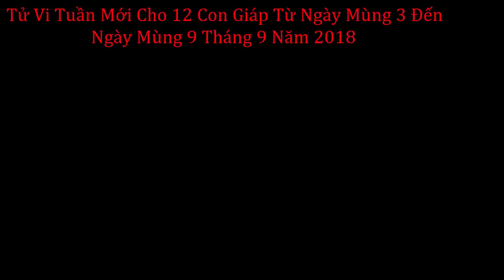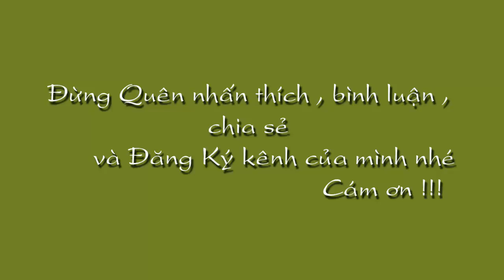Tử Vi Tuần Mới Cho 12 Con Giáp Từ Ngày Mùng 3 Đến Ngày Mùng 9 Tháng 9 Năm 2018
Từ Ngày Mùng 3 Đến Ngày Mùng 9 Tháng 9 Năm 2018 Tử vi chọn Đời Đừng quên Like Xem tử vi miễn phí , tử vi trọn đời , tử vi hàng ngày tại kênh  Kiến thức Tử Vi Trọn Đời tại :